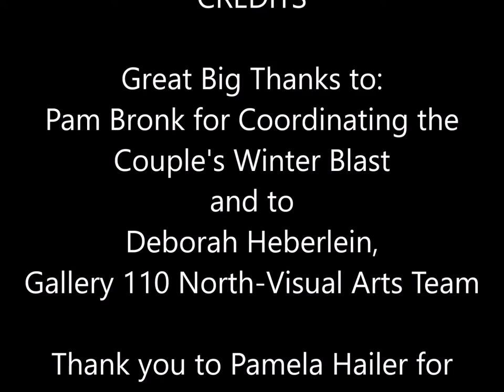2021 A Couple's Winter Blast Art Show in Gallery 110 North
This is a brief (5-minute overview) of a beautiful, new, art show in Gallery 110 North. A Couple's Winter Blast will be on display at the Plymouth Arts Center through March 5, 2021. Many of the pieces are for sale. Featured couple artists are: Richard & Pam Bronk; Robert & Phyllis Hoopman; Keary & Jane Kautzer; Mark & Sylvia Mondloch; Eric Paulson and Angelynn Brown; Mark & Donna Rittorno; Patrick & Karen Robison; and Don & Eileen Urness.